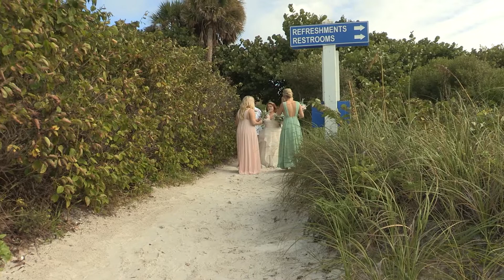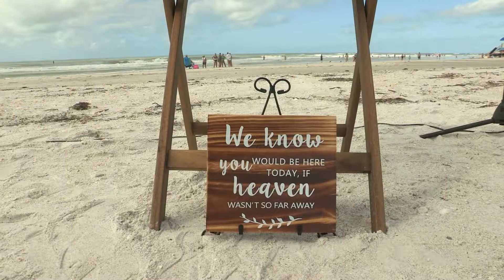Austin and Grace Vanosdol Wedding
Austin and Grace Vanosdol Wedding, at Sarasota Fl.